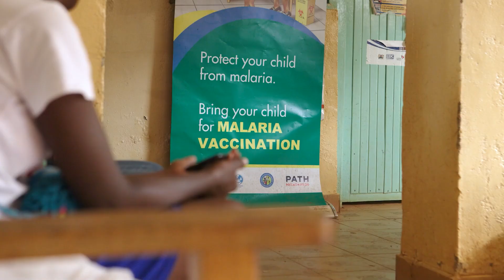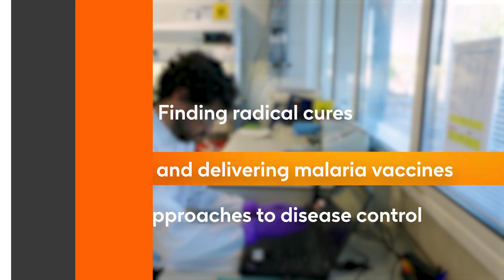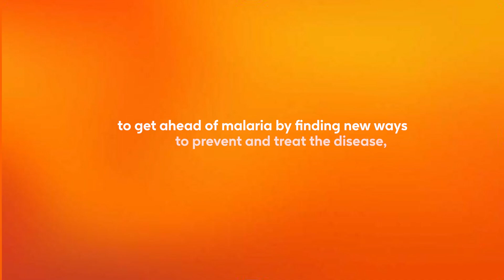How we’re finding new ways to prevent and treat malaria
In this episode of our “Let’s Talk…” series, hear from our global health scientists about how we’re working in partnership to support the global elimination of malaria, by improving prevention and treatment for children and vulnerable populations in lower income countries.